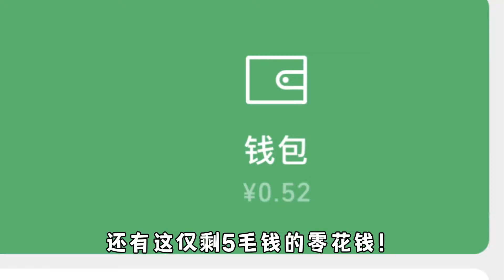蛋仔派对：绝版背饰月白之隐限时返场，无奈使用备用小金库！